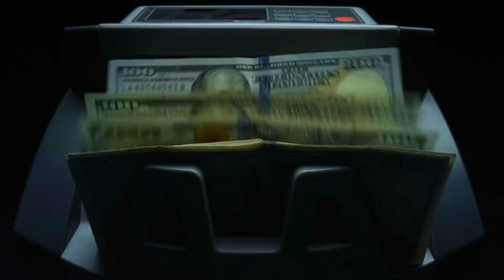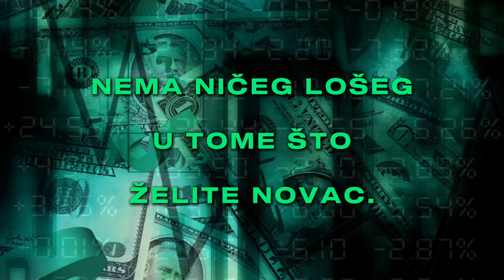Energija protoka novca | NeoUm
🧠NeoUm Media je najveća platforma praktičnog znanja na Balkanu! Širok izbor edukacija, emisija i podkasta iz oblasti neurobiologije, psihologije i duhovnosti!

Naša vizija je da ova platforma bude osnovni izbor edukacije i obrazovanja svake osobe sa Balkana!